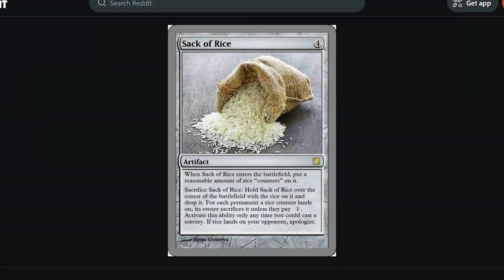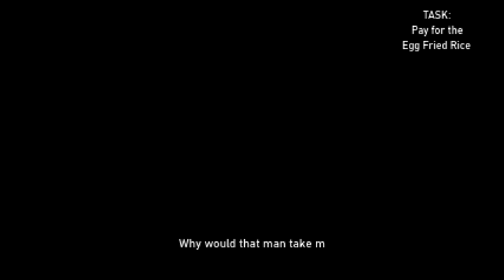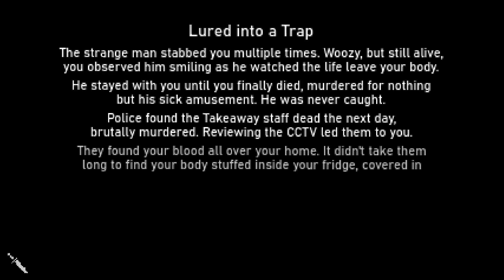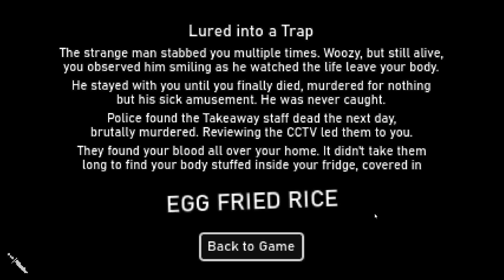I Was Attacked with Rice - Egg Fried Rice Horror Game